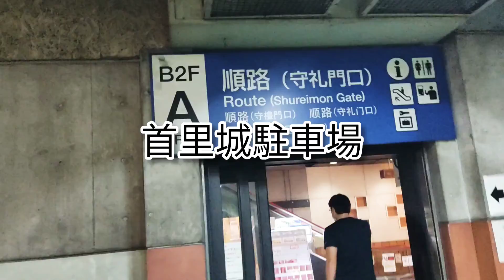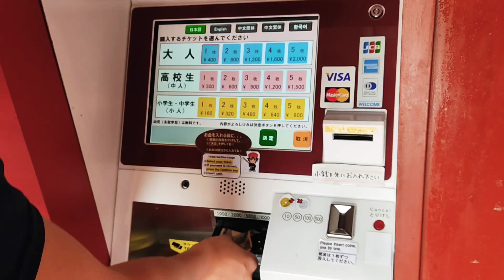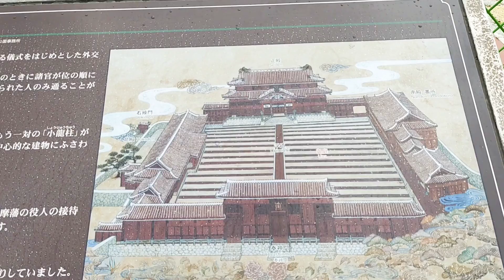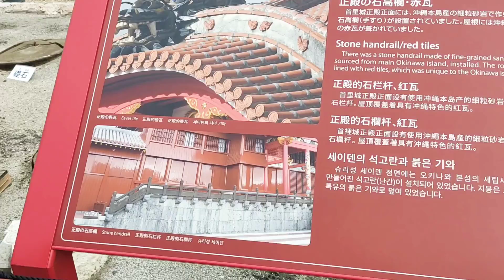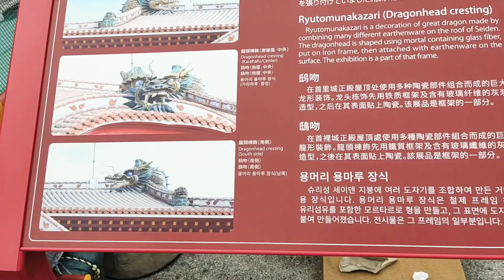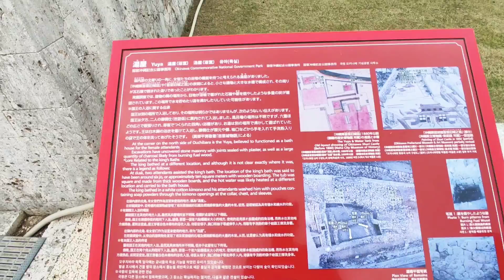「沖縄の旅6」首里城 被災後 工事中(2020年11月)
LINE@登録お願い致します。

こんにちは、なんちゃってトラック野郎！のレレ平キングです！

早期の復興を心よりお祈り致します。

火災で燃えてしまった、首里城を見て来ました。
着々と再建されています。